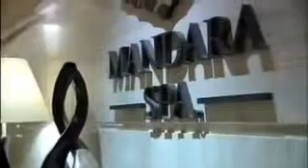Week 10 Sanitary Mandara Spa at The Monarch Dubai.wmv